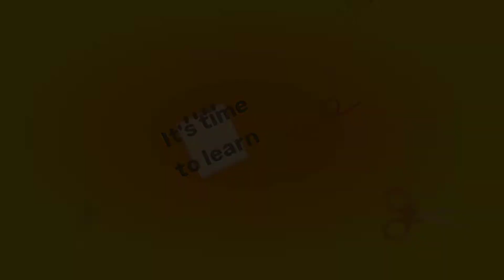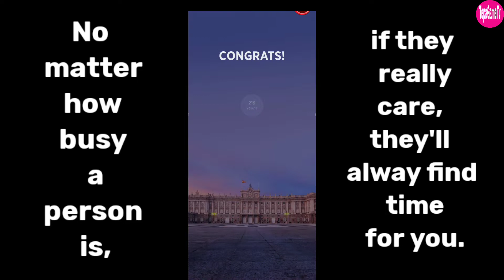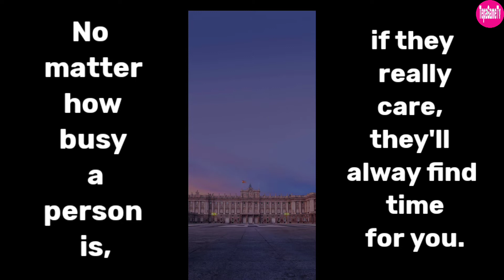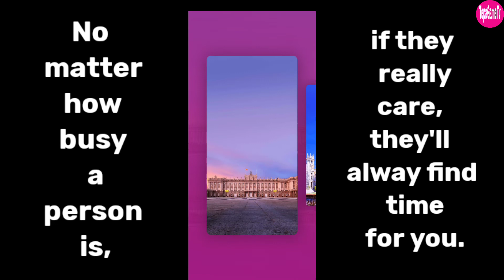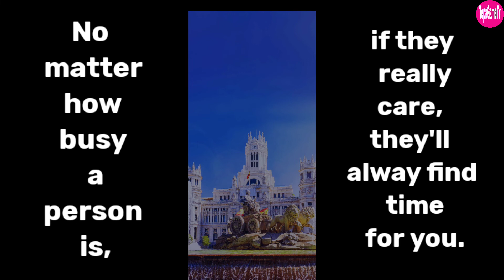WOW 217-226 | TepaGameTv